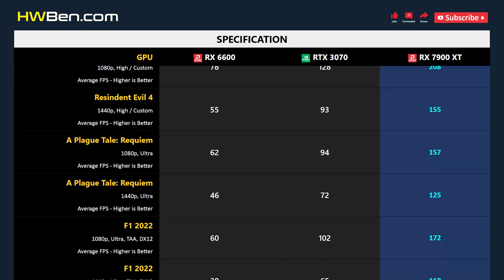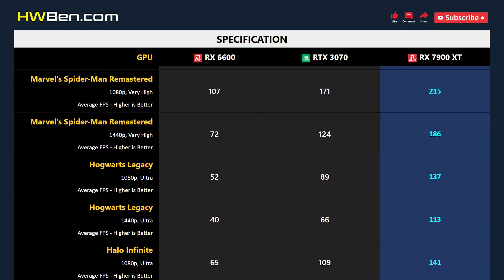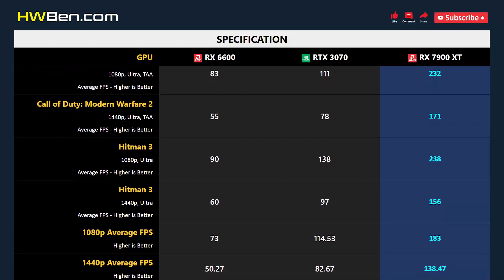RX 6600 vs RTX 3070 vs RX 7900 XT - Gaming 1080p 1440p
AMD RADEON RX 6600 vs NVIDIA GEFORCE RTX 3070 vs AMD RADEON RX 7900 XT - Gaming 1080p 1440p

SYSTEM SPECS
CPU: AMD Ryzen 7 7800X3D
Motherboard: Gigabyte x670 Aorus Master
RAM: 32GB DDR5 6000
CPU Cooler: AIO 360 Liquid
OS: Windows 11
ReBar: ON

GAMING BENCHMARK
1 - Fortnite
2 - Resindent Evil 4
3 - A Plague Tale: Requiem
4 - F1 2022
5 - Cyberpunk 2077
6 - Dying Light 2 Stay Human
7 - Watch Dogs: Legion
8 - Forza Horizon 5
9 - Total War: Warhammer 3
10 - Marvel’s Spider-Man Remastered
11 - Hogwarts Legacy
12 - Halo Infinite
13 - The Last of Us
14 - Call of Duty: Modern Warfare 2
15 - Hitman 3
16 - Average FPS
17 - Power Consumption